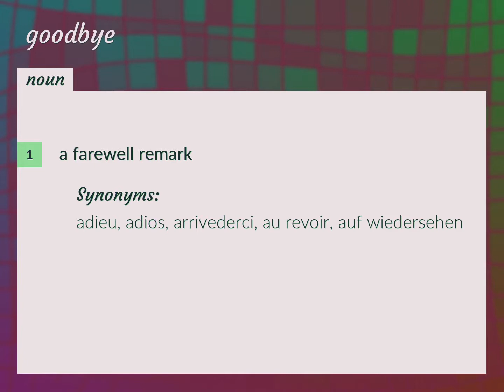Goodbyes | meaning of Goodbyes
What is GOODBYES meaning?